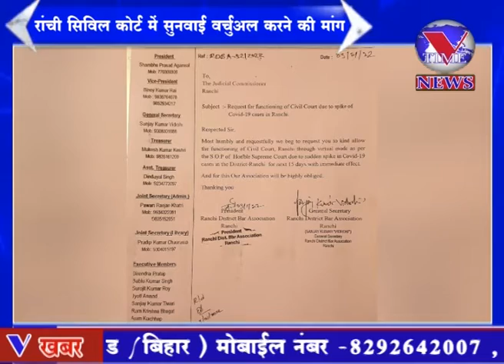रांची सिविल कोर्ट में सुनवाई वर्चुअल करने की मांग